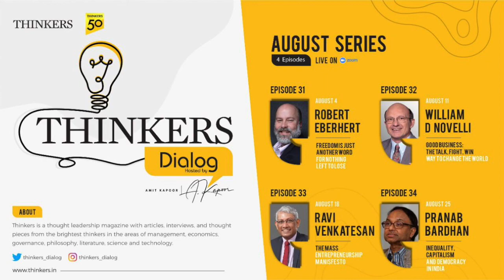Thinkers Dialog with Anil Gupta of University of Maryland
THINKERS, is a presentation of Thinkers50 India, which is about discussing new ideas, new thoughts, addressing challenging issues, forging new paths, and in the process creating an ever widening circle of thought leadership. Further, we seek to create synergies in the thought leadership space by integrating the online and offline experiences. Thinkers50 India is a joint initiative of Institute for Competitiveness, India and Thinkers50

Institute for Competitiveness, India is the Indian knot in the global network of the Institute for Strategy and Competitiveness at Harvard Business School. Institute for Competitiveness, India is an international initiative centered in India, dedicated to enlarging and purposeful disseminating of the body of research and knowledge on competition and strategy, as pioneered over the last 35 years by Professor Michael Porter of the Institute for Strategy and Competitiveness at Harvard Business School.

Created in 2001 by Stuart Crainer and Des Dearlove, the Thinkers50 was the first-ever global ranking of management thinkers. In the intervening decade, the scope of Thinkers50 has broadened to include a range of activities that support its mission of identifying, ranking and sharing the best management thinking in the world. Today, Thinkers50 is widely recognized as the world’s definitive ranking of the top 50 business thinkers, and the T50 Distinguished Achievement Awards are widely regarded as the “Oscars of management thinking.”THINKERS, is a presentation of Thinkers50 India, which is about discussing new ideas, new thoughts, addressing challenging issues, forging new paths, and in the process creating an ever widening circle of thought leadership. Further, we seek to create synergies in the thought leadership space by integrating the online and offline experiences. Thinkers50 India is a joint initiative of Institute for Competitiveness, India and Thinkers50

Created in 2001 by Stuart Crainer and Des Dearlove, the Thinkers50 was the first-ever global ranking of management thinkers. In the intervening decade, the scope of Thinkers50 has broadened to include a range of activities that support its mission of identifying, ranking and sharing the best management thinking in the world. Today, Thinkers50 is widely recognized as the world’s definitive ranking of the top 50 business thinkers, and the T50 Distinguished Achievement Awards are widely regarded as the “Oscars of management thinking.”